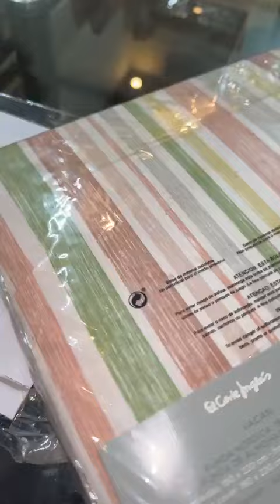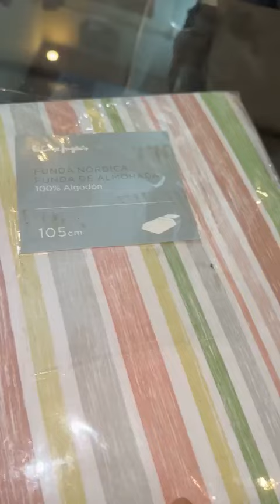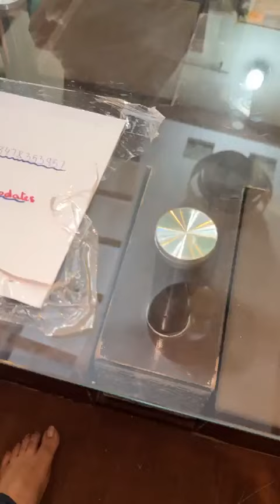clerancesale dcfree on #5000 nishat sapphire aghanoor sobianazir saniyamaskatiya mariab sd